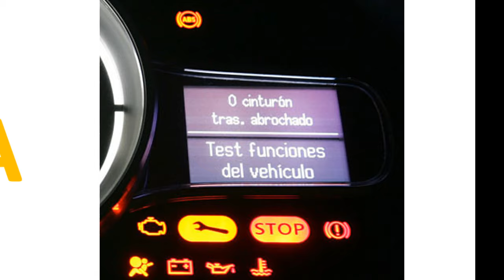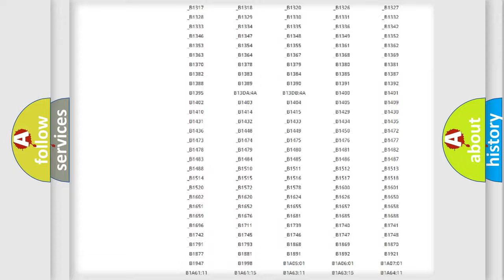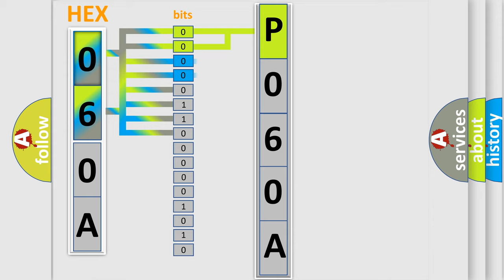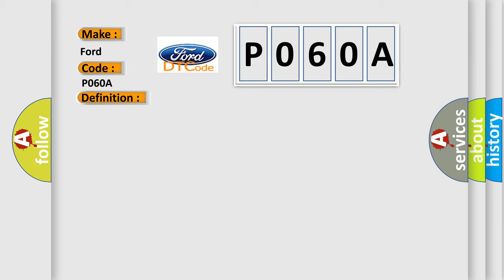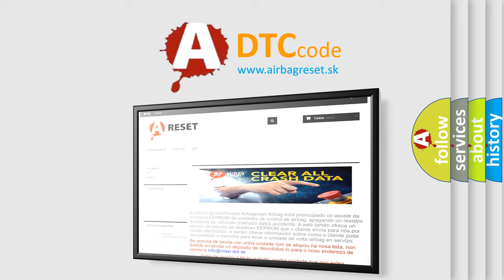DTC Ford P060A Short Explanation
Contents:
0:21 Basic DTC analysis according to OBD2 protocol standard.
1:48 Insight into programming
2:58 A diagnostically understandable description of the Diagnostic Trouble Code
3:05 Basic error definition

Make:
Ford
Code:
P060A
Definition:
Class 2 Communication Malfunction
Description: